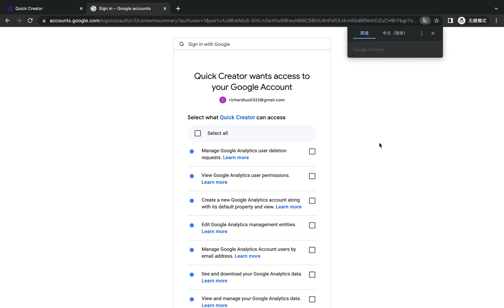QuickCreator Scope review For Google Analytics